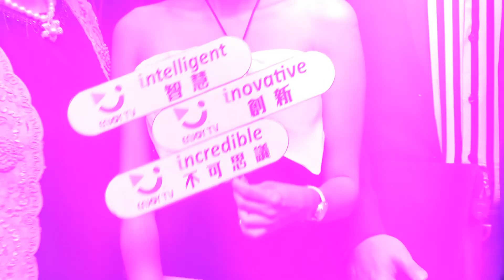Enjoy TV 新媒體電視台～Grand Launch @ Berjaya time square 6 June 2018